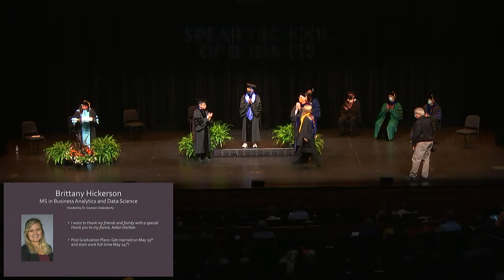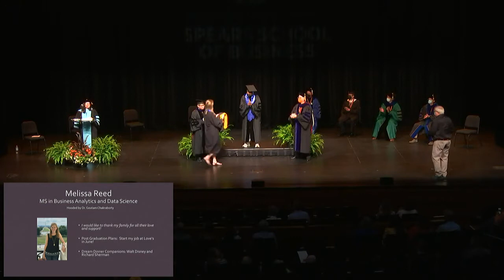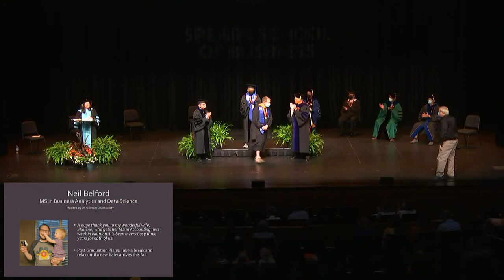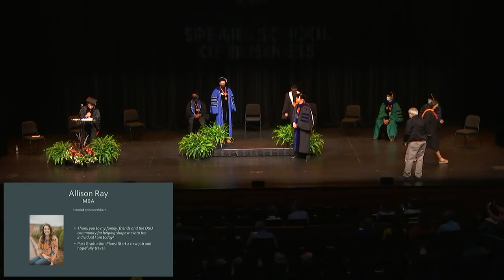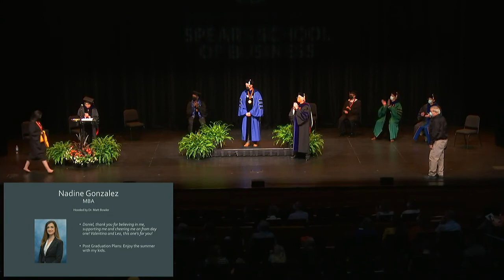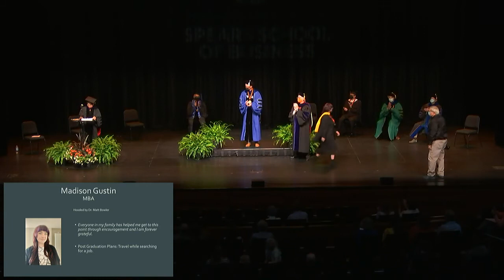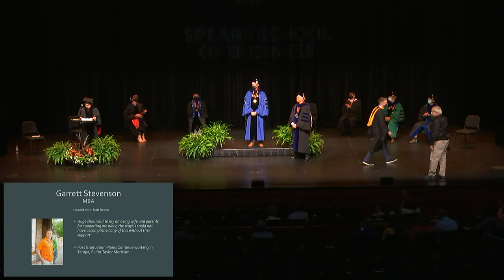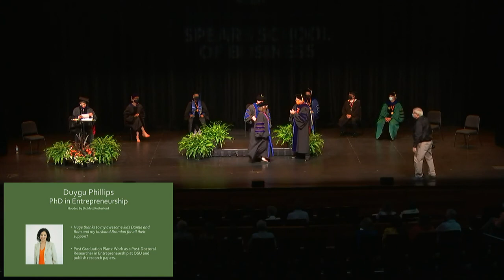REBROADCAST: Watson Graduate School of Management 3:30pm Hooding Ceremony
From the Main Performance Hall in the McKnight Center for the Performing Arts.